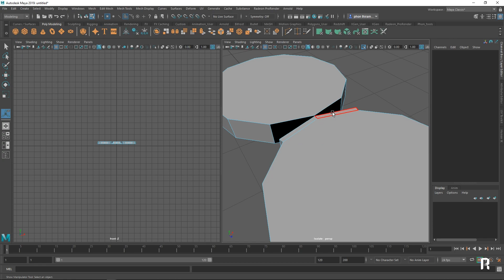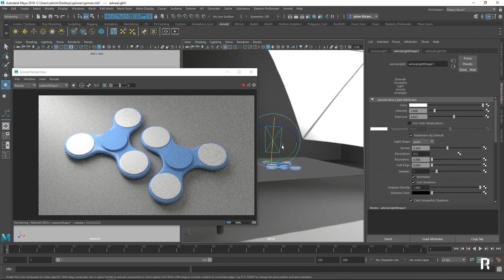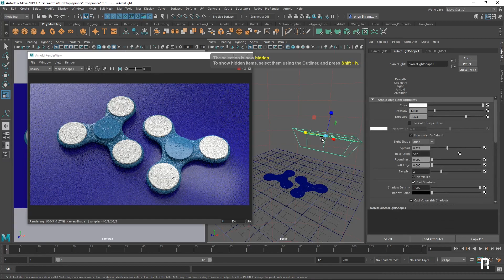Spinner modeling timelapse in MAYA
รู้จักเราเพิ่มเติมที่

ชมผลงานนักเรียน ของ RightCG

คอร์สเรียนออนไลน์ ของ RightCG